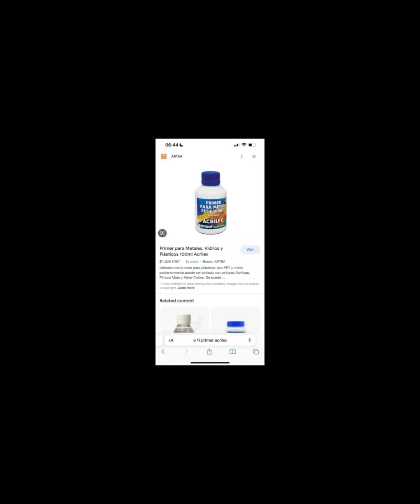Preparación del MDF